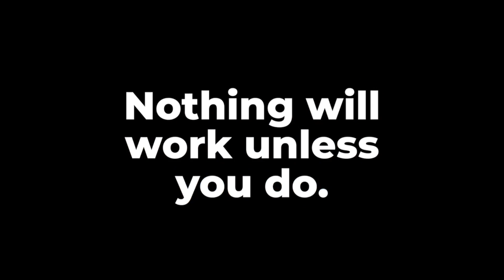[S2/E3] Live Concerts - Artists/Musicians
What's Up ROADIES?! This week's panel is all about equity with artists and musicians. Get ready to receive insight into the entertainment industry from musicians who have backed, directed and arranged some of your favorite artists. CONTINUE THE CONVERSATION IN THE COMMENTS BELOW!

This week we focused on Live Concerts - Artists/Musicians. We were joined by:

Moderator: April Sampé - April is an artist, singer and songwriter
Panelist/Host & Creator: Noelle S. Jordan - Noelle is a lighting designer/stage manager & backline technician
Panelist: Jauvon Gilliam  - Jauvon is the principal timpanist for the National Symphony Orchestra and owner of Capitol Percussion.
Panelist: Tracyan Martin - Tracyan is an artist, arranger, multi-instrumentalist, and music director for Melanie Fiona and Janelle Monaé
Panelist: Jeff Bradshaw - Jeff is a Grammy nominated Soul, Jazz trombonist.
Mental Health Avocate: James Woodert - James is the managing partner and musician of FutureBandDC, LLC.

Join us for a conversation recap on Clubhouse every Wednesday at 8pm EST and the ladies room on Saturday's at 7pm EST!

What’s Up Roadie...How You Doing? is a roundtable discussion centering on the mental state of those 12 million+ lives affected by this crisis. The goal of this series is to collaboratively develop healthy coping mechanisms and pool resources to aid members of the arts community in surviving these unprecedented times.